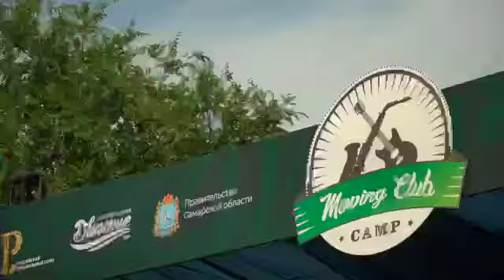Летний Джазовый Лагерь Moving Club Camp 2022